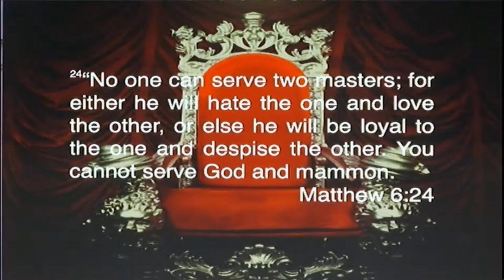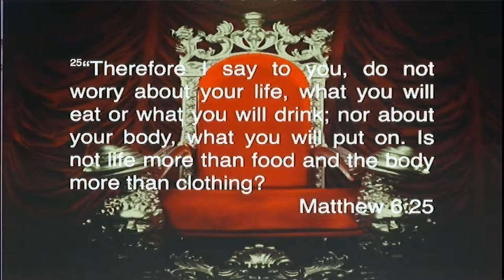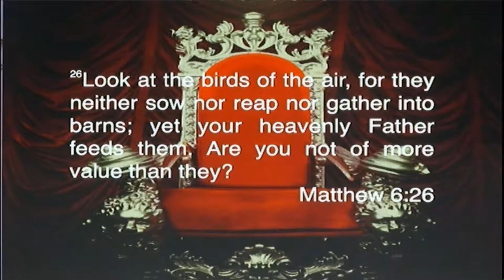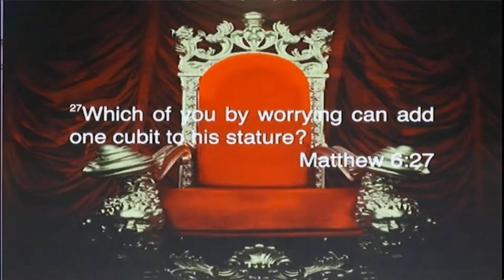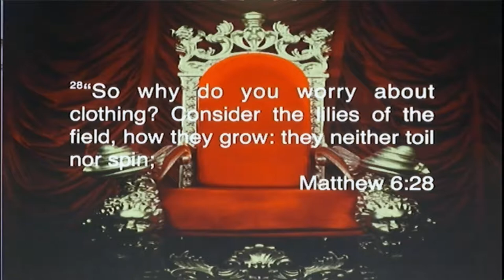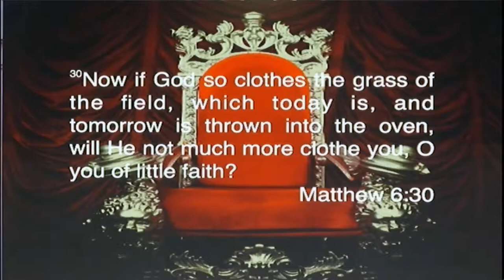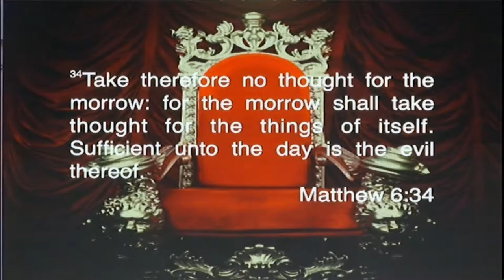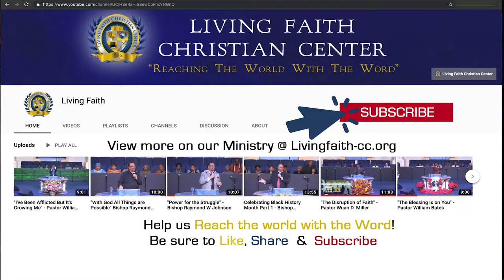"Kingdom Benefits" Continued - Pastor William Bates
WORDPOWER  | "Kingdom Benefits" Continued | Pastor William Bates
Scriptures that inspired this message includes Matthew 6:24 - 34 (NKJV)